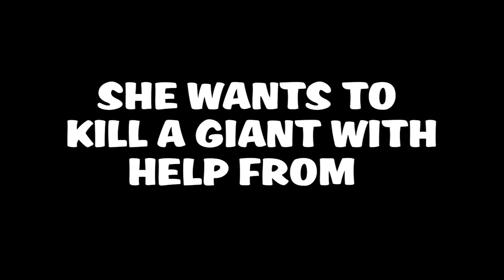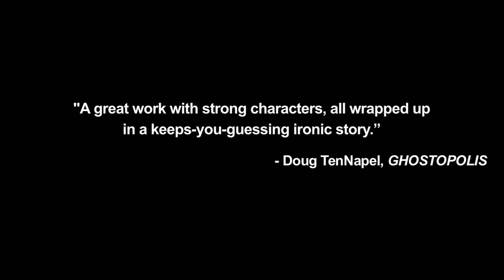GIANTS BEWARE! (The Trailer)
A trailer for our upcoming book, GIANTS BEWARE!  By Rafael Rosado and Jorge Aguirre